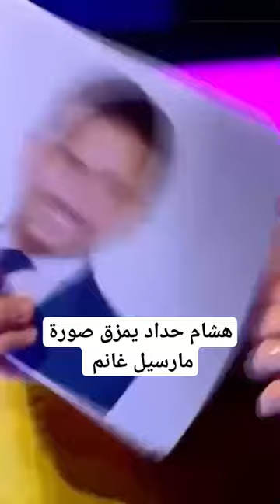هشام حداد يمزق صورة مارسيل غانم